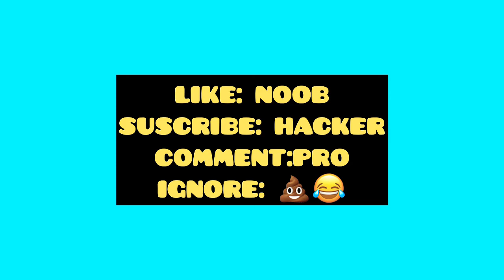POCKET SNIPER! GAMEPLAY - NOOB VS PRO VS HACKER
gameplay walkthrough,
gameplay fortnite,
gameplayrj,
gameplay no commentary,
gameplayhk,
gameplay ps5,
gameplay music,
gameplay 2020,
gameplay review,
gameplay ps4,
gameplay adventure,
gameplay and talk,
gameplay apex,
gameplay asmr,
gameplay android,
gameplay and commentary,
gameplay apex legends,
gameplay apex season 5,
a gameplay of fortnite,
a gameplay with hardik pandya,
a gameplay by ayush ramani,
a hacker gameplay,
a hacker gameplay pubg,
a pubg gameplay,
a los gameplays de nico,
gameplay background music,
gameplay batman arkham knight,
gameplay borderlands 3,
gameplay background music no copyright,
gameplay battlefront 2,
gameplay battlefield 5,
gameplay bangla,
gameplay brawl stars,
scp 087 b gameplay,
lg 27gl850-b gameplay,
leon b gameplay,
gta v gameplay,
little b gameplay,
cf package b gameplay,
zowie ec2-b gameplay,
ultraman r/b gameplay,
gameplay call of duty,
gameplay call of duty modern warfare,
gameplay cod,
gameplay commentary,
gameplay call of duty mobile,
gameplay channel,
gameplay call of duty warzone,
gameplay cutscenes,
pubg p c gameplay,
c&c gameplay,
krytac lvoa c gameplay,
super c gameplay,
dragon block c gameplay,
heroes o&c gameplay,
project c gameplay,
prism g c gameplay,
gameplay demo,
gameplay dead by daylight,
gameplay days gone,
gameplay dragon ball z kakarot,
gameplay detroit become human,
gameplay destiny 2,
gameplay death stranding,
gameplay dying light,
d gameplay pc,
roll 20 d&d gameplay,
initial d gameplay,
d&d gameplay animated,
c.d gameplay,
s&d gameplay,
glorious model d gameplay,
0 a.d. gameplay,
gameplay ep 1,
gameplay episode 1,
gameplay editing,
gameplay español,
gameplay editing tips,
gameplay editing software,
gameplay ep 1 multiplayer,
gameplay elder scrolls online,
chang e gameplay,
wall e gameplay,
formula e gameplay,
xbox 360 e gameplay,
chang e gameplay 2020,
chuck e gameplay,
porsche mission e gameplay,
ml chang e gameplay,
gameplay fortnite chapter 2,
gameplay fortnite season 3,
gameplay free fire,
gameplay fortnite chapter 2 season 3,
gameplay final fantasy 7 remake,
gameplay forza horizon 4,
gameplay fifa 20,
fairy fencer f gameplay,
project f gameplay,
project diva f gameplay,
area of gameplay,
n.r.f game player,
regalia type f gameplay,
danganronpa f gameplay,
area f2 gameplay,
gameplay gta 5,
gameplay gta,
gameplay god of war,
gameplay guinevere - legendary fighter over,
gameplay god of war 4,
gameplay gta v,
gameplay gta 6,
gameplay games,
g gameplay sfv,
g gameplay trailer,
g gameplay video,
pubg gameplay,
cordite zero g gameplay,
rog strix g gameplay,
pubg g gameplay,
m.a.g gameplay,
gameplay horror,
gameplay hk,
gameplay horror games,
gameplay hello neighbor,
gameplay horizon zero dawn,
gameplay hitman 2,
gameplay highlights,
gameplay halo infinite,
airsoft scar h gameplay,
overwatch gameplay,
w gameplay ph,
ironsight scar h gameplay,
g.o.h gameplay,
mw2 scar h gameplay,
bf4 scar-h gameplay,
vk 36.01 h gameplay,
gameplay icu,
gameplay is currently not being recorded ps4,
gameplay in hindi,
gameplay in fortnite,
gameplay injustice 2,
gameplay ios,
gameplay identity v,
gameplay ice scream 3,
igameplay1337,
igameplay1337 angry birds go,
igameplay 1224,
igameplay1337 sonic,
igameplay1337 talking,
igameplay1337 angry birds epic,
igameplay1337 lego harry potter,
igameplay1337 angry birds transformers,
gameplay jump force,
gameplay journey,
gameplay jacksepticeye,
gameplay jedi fallen order,
gameplay just cause 4,
gameplay jurassic world evolution,
gameplay jump force ps4,
gameplay just dance,
j gameplays,
w gameplay,
w gameplay pba 2k,
w gameplay kai sotto,
w gameplay arknights,
w gameplay terrence romeo,
w gameplay gilas,
w gameplay smb,
gameplay kakarot,
gameplay kingdom hearts 3,
gameplay khufra,
gameplay karrie,
gameplay kagura,
gameplay kit,
gameplay kiss,
gameplay kingdom come deliverance,
k gameplay kof,
k gameplay mobile legends,
sentimental k gameplay,
zero k gameplay,
gusion k gameplay 2020,
sentimental k gameplay pc,
saiki k gameplay,
ark gameplay,
gameplay last of us 2,
gameplay loba,
gameplay last of us,
gameplay live stream,
gameplay life after,
gameplay loba apex,
gameplay league of legends,
gameplay life is strange,
project tl gameplay,
airsoft scar l gameplay,
scar l gameplay,
brut@l gameplay,
take the l gameplay,
pubg l gameplay,
pubg mobile l gameplay,
s.o.l gameplay,
gameplay minecraft,
gameplay movie,
gameplay mobile,
gameplay music no copyright,
gameplay modern warfare,
gameplay mobile legends,
gameplay mods sims 4,
m gameplay chann,
eternal sword m gameplay,
rohan m gameplay,
laplace m gameplay,
twelve sky m gameplay,
rappelz m gameplay,
maplestory m gameplay,
dragon nest m gameplay,
gameplay nintendo switch,
gameplay no copyright,
gameplay new,
gameplay no talking,
gameplay need for speed heat,
gameplay nba 2k20,
gameplay no commentary horror,
s.o.n gameplay ps4,
hotel r'n'r gameplay,
m8n gameplay,
dragon ball n gameplay,
gameplay of fortnite,
gameplay of gta 6,
gameplay on ps5,
gameplay of free fire
gameplay of gta 5